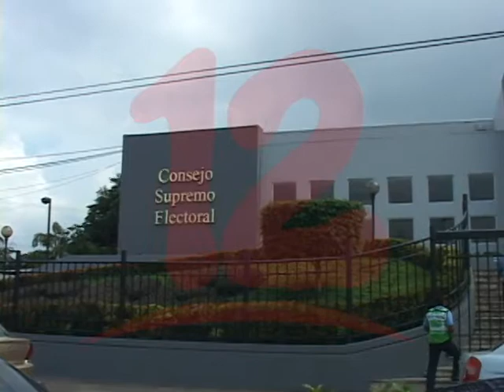PROPUESTA DE REFORMAS ELECTORALES ESTARÍA LISTA EN LAS PRÓXIMAS SEMANAS